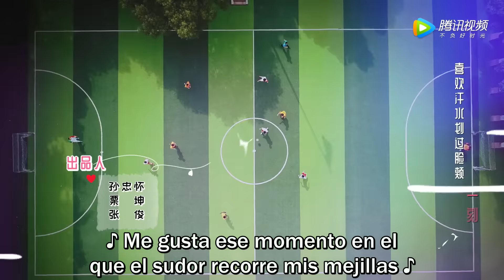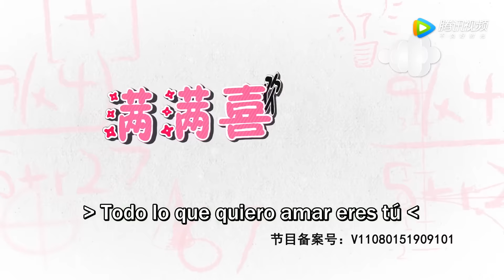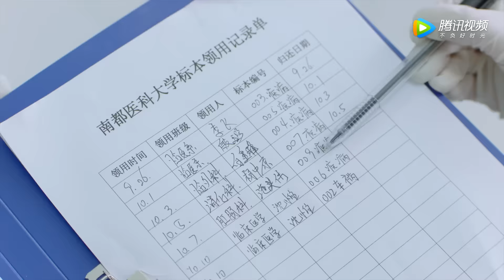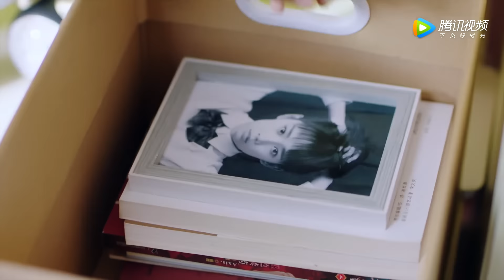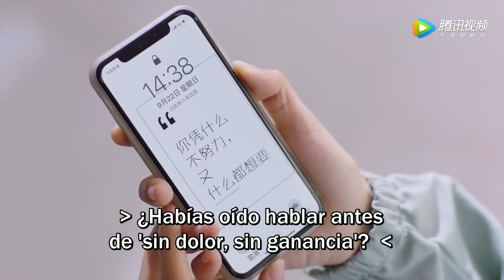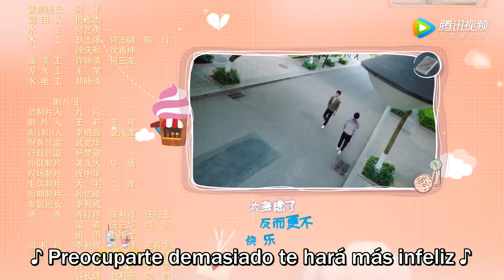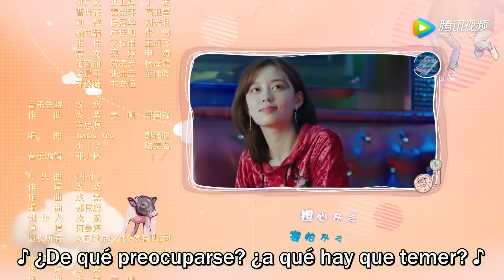SUB ESPAÑOL | ALL I WANT FOR LOVE IS YOU "Todo lo que quiero amar eres tú" EP 16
ALL I WANT FOR LOVE IS YOU (Serie china con subtítulos en español)
"Todo lo que quiero amar eres tú"

Gu Xiao Man pronto se enfrentará a la graduación y al examen de ingreso a la Universidad. Buena peleadora y una "heroína sanda" que nunca ha sido buena en los estudios. Debido a que quiere seguir al chico de sus sueños Zuo An, decide trabajar duro y seguirlo a la misma universidad. ¿Vencerá todos los obstáculos para alcanzar sus sueños?
Sigue paso a paso como se va desarrollando este dulce amor.